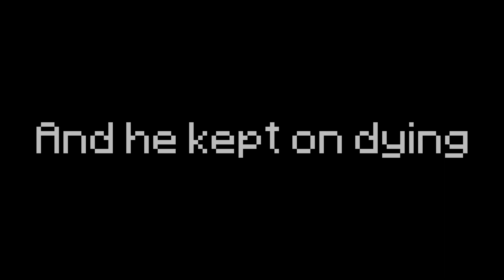Cake Team Towers | Gameplay Trailer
Or you can join the public Cake Team Server to play online! (And if this video is a few months old, the public server will probably have beta content of Chapter 3)
caketeam.serv.gs

Shorts Channel | Swanlet Second Channel